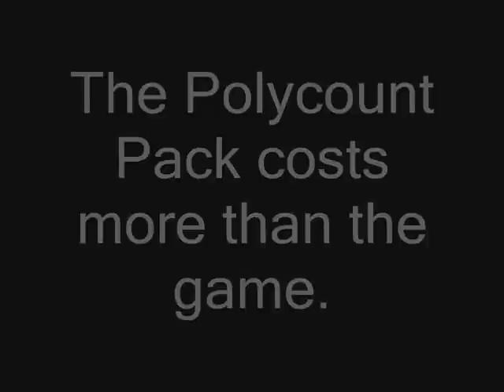What the hell... (TF2 Shop)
Entire (TF2) Team is BABIES!